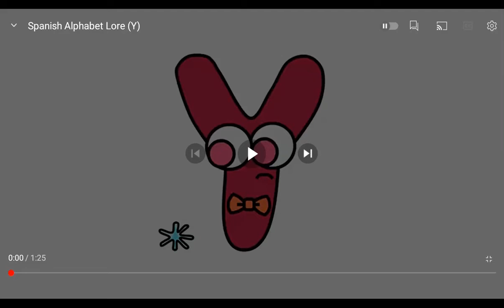Spanish alphabet lore (Y) but they actually speak